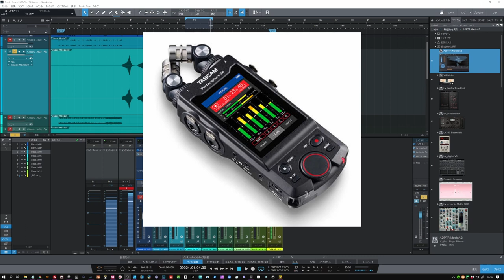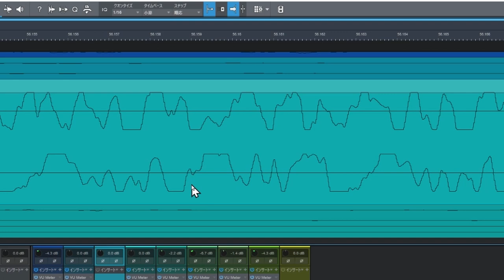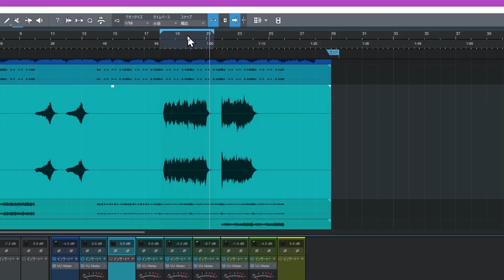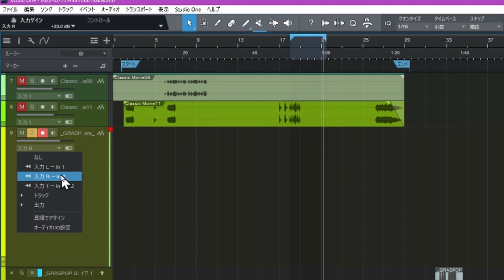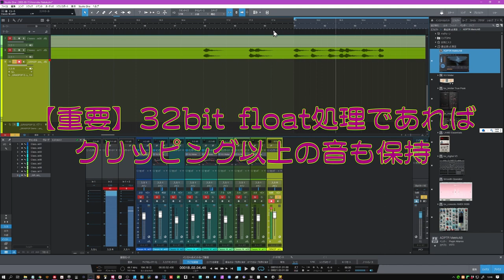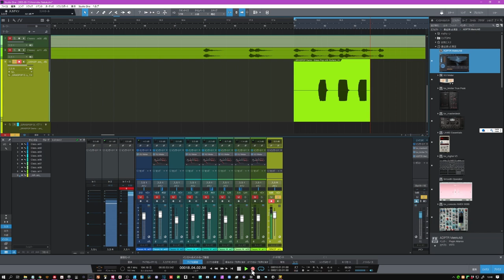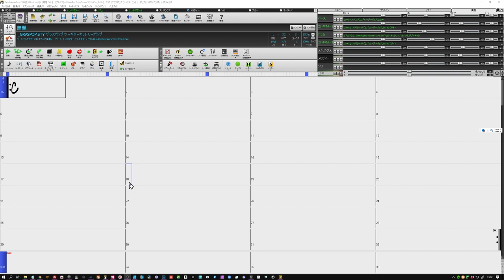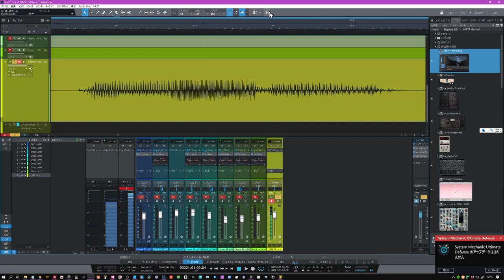32bitfloat/32bit浮動小数点数はDTMerには「超ありがたい技術」 音割れ（クリッピング）のないサウンドノウハウ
32bit float を初心者にも簡単に解説しました